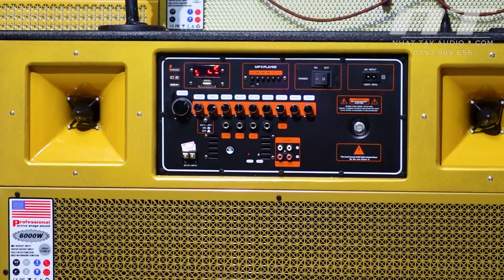Khách test trực tiếp tại cửa hàng ✅ | Loa karaoke di động hay nhất | JBL 4045 chỉ hơn 5 triệu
Loa Kẹo Kéo | Loa Karaoke Di Động | Loa Bluetooth

► THÔNG SỐ KỸ THUẬT :
- Thương hiệu : JBL
- Model : JBL 4045
- Lắp ráp tại Việt Nam
- Kích thước : Loa D90 x R 45 x C 75
- Chất liệu : gỗ thật chắc chắn
- Số đường tiếng : 2 bass 4 tấc , 2 treble
- Bình acquy : 20A
- Thời lượng sử dụng pin : 4 -5 tiếng max công suất
- Cân nặng : 50 kg

• Các nút chỉnh:
+ Âm lượng nhạc - Bass - Trebl
+ Âm lượng Micro - Micro Bass - Micro Treble
+ Echo - Delay - Re

• Bình acquy  :
• Thời lượng pin: Hát karaoke tầm 3 - 4h  ( nghe nhạc 6 - 8h )
• Đen báo bình  : Full ( đầy) - Char ( Sạc), Low ( yếu)
• EXIT DC 12V IN: cổng kết nối thêm bình điện phụ
• Màn hình LED : hiển thị bluetooth

• Chức năng
 + Ghi âm  : có
 + bluetooth  : có
 + AUX   : có
 + Audio Out : có
 + Audio Input : có
 + Chế độ MC ( chế độ giảm nhạc - ưu tiên âm thanh mic )

• Lổ cắm nhạc cụ Jack 6.5mm ( MICRO,GUITAR,ORGAN..) :
• Trọn bộ sản phẩm gồm : 1 Loa - 2 Micro - 1 dây xạc

Bạn đang cần mua loa kéo di động, loa karaoke, loa kẹo kéo chính hảng giá tốt nhất trên thị trường hiện nay.
Nhật Tây Audio Store hân hạnh là đơn vị cung cấp loa kéo hàng đầu tại Việt Nam, với sản phẩm uy tín chất lượng.
Khi mua hàng tại shop Nhật Tây Audio Store quý khách hàng được :
- Được tư vấn miển phí phù hợp với nhu cầu sử dụng của mình nhất, tiết kiệm nhất.
- Được ship tận nhà và thanh toán theo hình thức thu hộ COD ( trả tiền cho đơn vị vận chuyển khi nhận hàng )
- Được kiểm tra, test loa trước khi thanh toán, nên quý khách hãy yên tâm nhé.
- Có nhân viên kỹ thuật hướng dẫn sử dụng tận nhà nếu quý khách ở khu vực TP.HCM.
- Hướng dẫn sử dụng qua cuộc gọi video: nếu quý khách ở xa có thể gọi video cho chúng tôi qua app zalo, facebook để chúng tôi hướng dẫn tận tình nhất có thể.
- Quà tặng hấp dẫn tùy theo mổi loại sản phẩm.
- Giảm giá đặc biệt với quý khách hàng đến trực tiếp SHOP của chúng tôi lựa chọn sản phẩm.